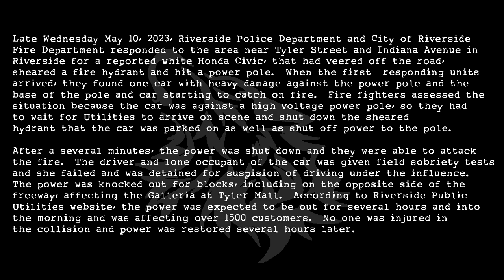Suspected DUI Driver Into Power Pole, Car Erupts In Flames, Knocks Out Power For Over 1500 Customers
Late Wednesday May 10, 2023, Riverside Police Department and the city of Riverside Fire Department responded to the area near Tyler Street and Indiana Avenue in Riverside for a reported white Honda Civic, that had veered off the road at a high rate of speed, sheared a fire hydrant and hit a power pole.  When the first responding units arrived, they found one car with heavy damage against the power pole and the base of the pole and car starting to catch on fire.  Fire fighters assessed the situation because the car was against a high voltage power pole, so they had to wait for Utilities to arrive on scene and shut down the sheared hydrant that the car was parked on as well as shut off power to the pole.  After a several minutes, the power was shut down and they were able to attack the fire.  The driver and lone occupant of the car was given field sobriety tests and she failed and was detained for DUI.  The power was knocked out for blocks, including on the opposite side of the freeway, affecting the Galleria at Tyler Mall.  According to Riverside Public Utilities website, the power was expected to be out for several hours and into the morning and was affecting over 1500 customers.  No one was injured in the collision.